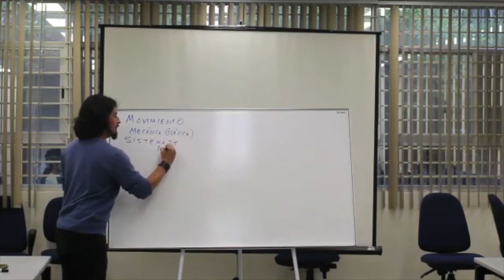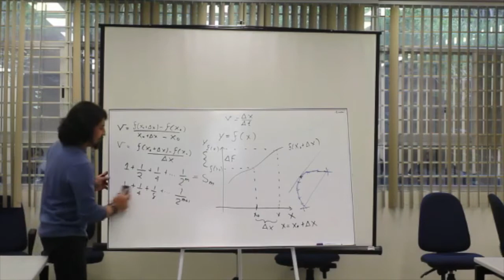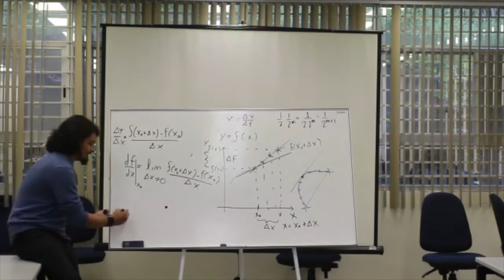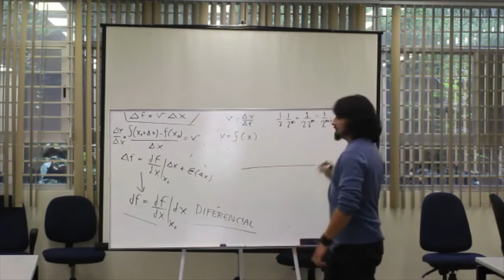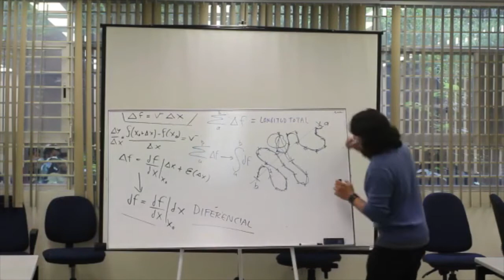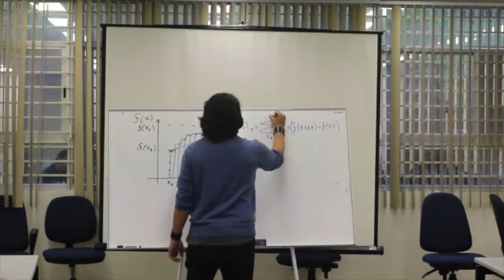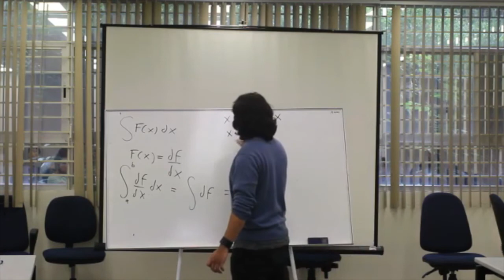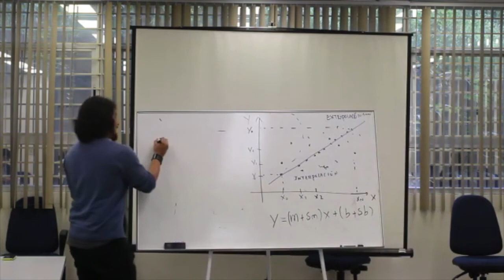Física para Filósofos 5 / 30 08 16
Primera sesión del curso introductorio a los temas contemporáneos de la física en la Facultad de Filosofía y Letras de la UNAM.
Imparte el Dr. Miguel A. Bastarrachea